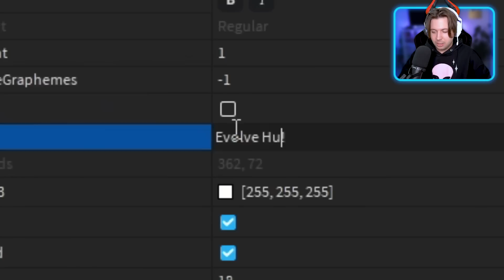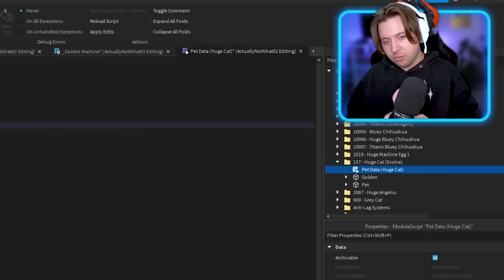*Ukryta Opcja* w Tej Aktualizacji Pozwoli Ci Zrobić Huge Peta Za Darmo! (Pet Simulator X Roblox)